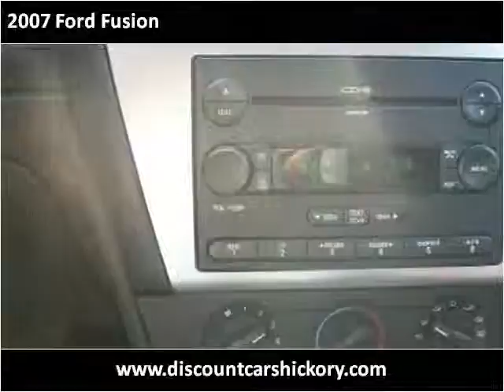2007 Ford Fusion Used Cars Hickory NC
This 2007 Ford Fusion is available from Discount Cars.